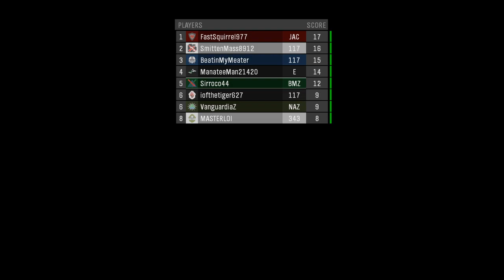BMZPlays: Halo Reach Gun Games 2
Hey we have Second Channel so you like our content and you want to see more of us or if want to see us fail at  playing games

More BMZ Gaming Videos